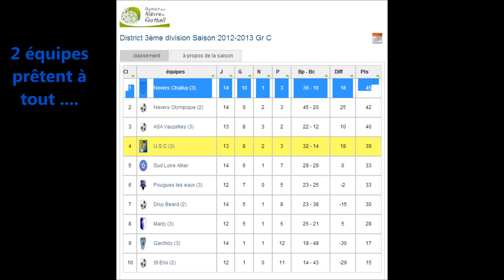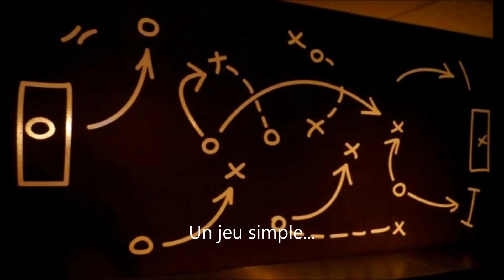Coulanges C - boukistan (Challuy C)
Bon match à tous!!!